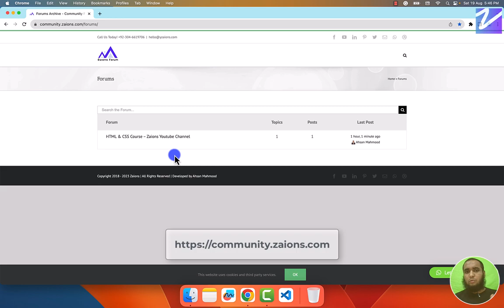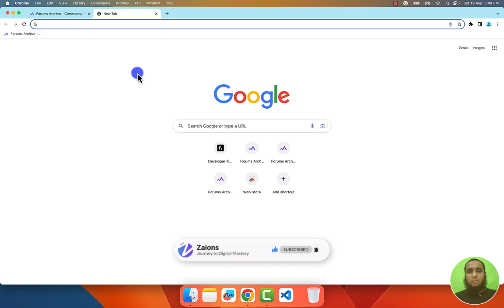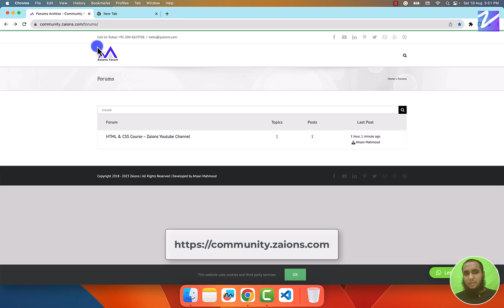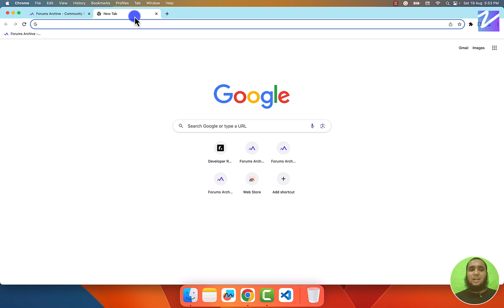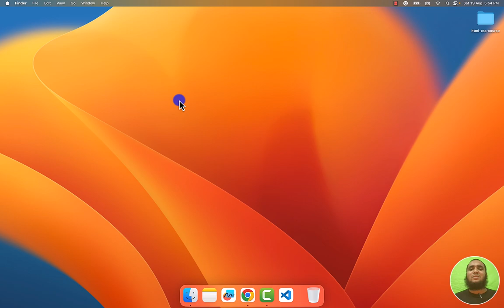Unlocking Success in Our HTML Series: Tips to Maximize Your Learning in Urdu/Hindi - Zaions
🔓 Welcome to yet another pivotal episode in our HTML series at Zaions! Here, we're divulging the golden keys to truly unlocking the vast treasures of this course. If you're dedicated to mastering HTML fully, these guidelines are your compass! 🧭

📚 Steps to Supercharge Your Learning:

Complete Viewing: ⏭
Always watch each video from start to end FIRST. Grasp the essence before diving into hands-on practice.
Embrace Challenges: 🤔
Encountered an issue? Embrace it! Try to troubleshoot independently; it’s the secret sauce to deeper understanding.
Community Kindness: 💬
Our community thrives on collaboration. Offer assistance, share insights, and always keep the vibe friendly and uplifting.
Remember, every learning journey is meant to be enjoyable. Revel in every challenge and cherish every accomplishment.

Join us as we embark on this enlightening expedition of web mastery. And always remember, the best way to learn is by doing, helping, and, most importantly, having tons of fun along the way!